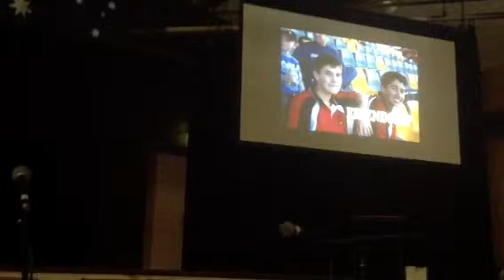Peter Nicholls at it again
Peter Nicholls owning multicultural day again featuring wingman Clowes